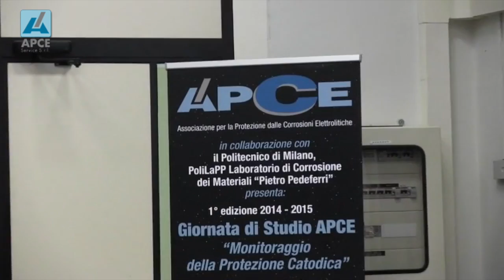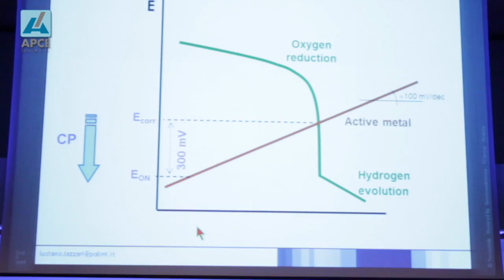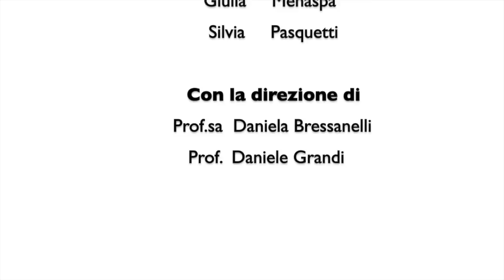APCE Associazione - Trailer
Presentazione attività svolte da APCE, l'Associazione per la Protezione dalle Corrosioni Elettrolitiche.